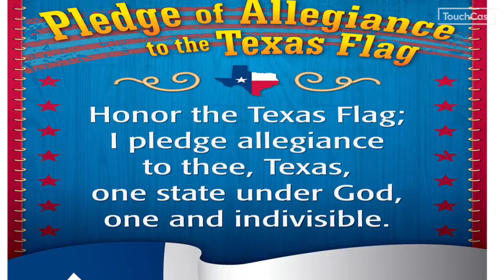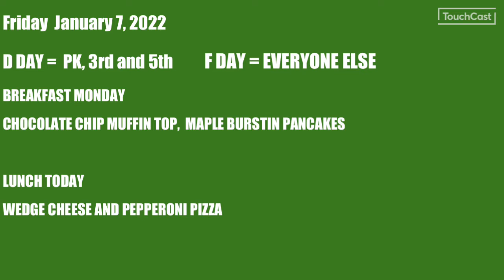FRIDAY JANUARY 7, 2022